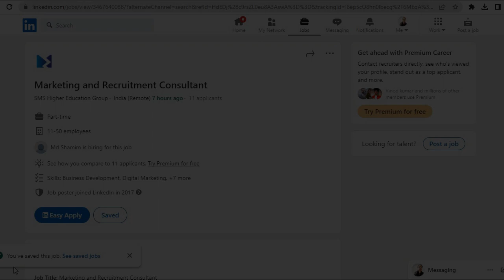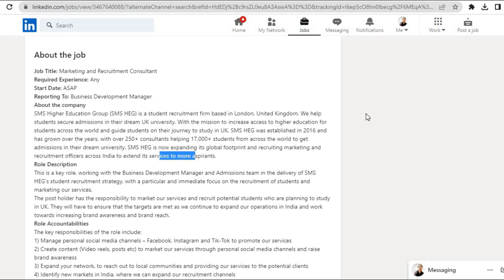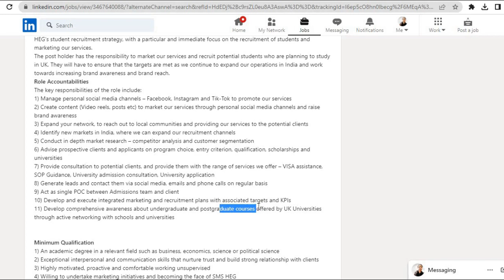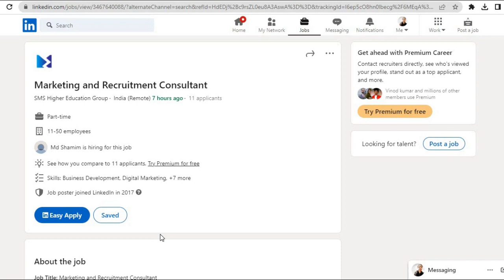Marketing and Recruitment Consultant | SMS Higher Education Group is Hiring | Work From Home Jobs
In this video, I've shared the Marketing and Recruitment Consultant Job from SMS Higher Education Group Company and discussed step by step process to apply for this job.

👉Apply here for SMS Higher Education Group Marketing and Recruitment Consultant Job

You can upskill yourself on the regular basis according to the job requirements. Here's the link to website where you can learn for free and get certification which you can add to your linkedin profile also.